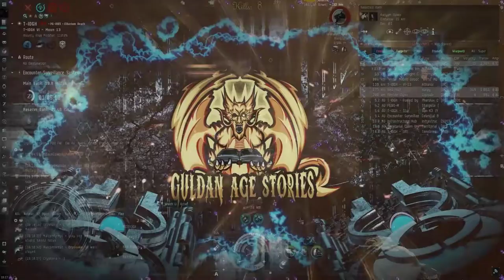June 17th 2022 - Notoras Sports Page Top 10 - Federation Front Line Report - Eve Online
Good Morning New Eden.

Welcome to the Federation Front Line Report's Sports Page for June 17th 2022.

Lets take a look at the kills for the day in Notoras, the shining jewel of Black Rise.

First a Merlin worth over half a million Isk piloted by Praxisi was destroyed by Gwenevick Kenyon who was flying a Federation Navy Comet. This gave 5 points to Gwenevick Kenyon for the fight.

Later on in the day Gwenevick Kenyon switched up to her Gnosis and had a run in with Aj Oguntunde.  Aj was in a Thrasher worth over 10 million isk and was caught on the gate.  A fury of lasers dispensed from the Gnosis seconds after the Thrasher decloaked causing catastrophic damage and destroyed it before it could even react. Giving Gwenevick Kenyon 15 points.  This was the last kill of the night in Notoras.

Now lets take a peak at how the leader board is looking so far for the Month of June for Notoras starting with the top 10 most deadly pilots.

Gwenevick Kenyon leads the month with 40 kills so far in Notoras.

Frozen Fallout is holding on to second place with 14 kills.

Angor Mau and Dogi are tied for 3rd place with 6 kills so far this month.

Hale Adam is in 4th place with 5 kills.

Ein Kai and HelLic A are tied for 5th place with 4 kills.

Nessa Walsh, Cash Empire, and Nuori Kira Inkunen are all tied for 6th place.

Now for the top 10 most Deadly Corporations.

Guldan Age Stories is in First with 57 kills.

In Second place Stay Frostydot has 7 kills.

Guardians of Parallel World is tied for second place with 7 kills.

Retarded Squad holds third place with 6 kills.

United Caldari Navy and Space Oddities Join Us are tied for 4th place with 5 kills.

Tomato Soupdot Industrial has 4 kills for 5th place.

The Guristas holds 6th place with 3 kills.

New Eden Jihad, Quantum Cats Syndicate and Corn Soupdot Industrial are tied for 7th place with 2 kills.

The Top 8 Alliance for Notoras are as follows.

Federation Front Line in first place with 57 kills.

Nisuwa Cartel coming in second place with 16 kills.

A Band Apartdot place 3rd with 7 kills.

United Caldari Space Commanddot is in 4th place with 5 kills.

Shadow Cartel and Pandemic Horde tie for 6th place with 1 kill.

This concludes the Federation Front Line Report's Sports Page for June 17th 2022 and don't forget the liberation party at the Lai Dai Protection Service Assembly Plant continues to rage on. Come grab a pint of ale and find a fun fight any day of the week.